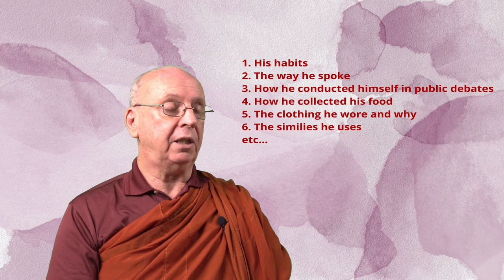[FPD02-1] What is this book about - S. Dhammika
Footprints in the Dust
Organized by Buddhist Gem Fellowship